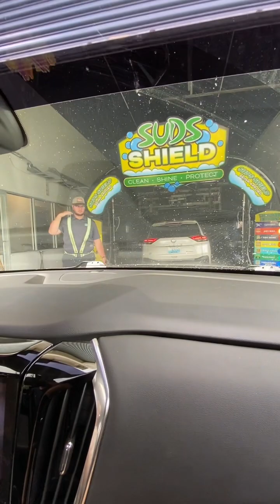April 27, 2023